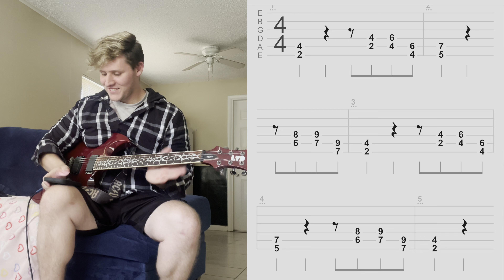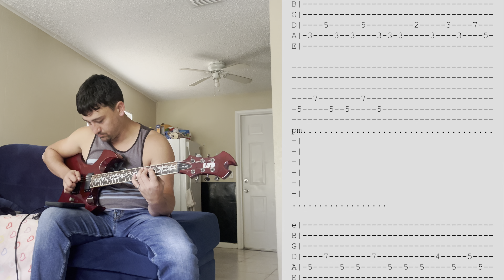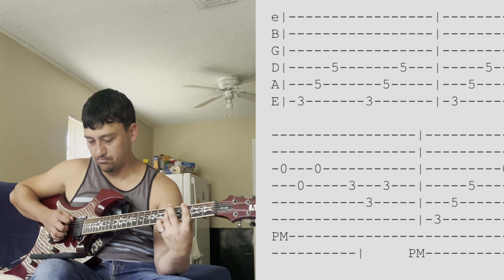Guess the song through tabs 2